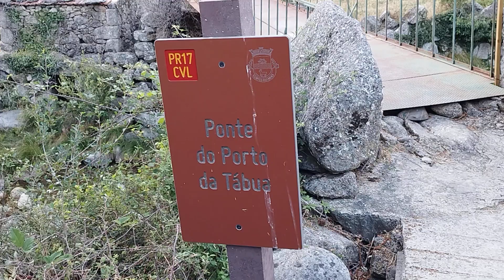Ponte do Porto da Tábua - Ribeira das Cortes - Cortes do Meio - Covilhã - Castelo Branco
Ponte do Porto da Tábua - Ribeira das Cortes - Cortes do Meio - Covilhã - Castelo Branco - Serra da Estrela